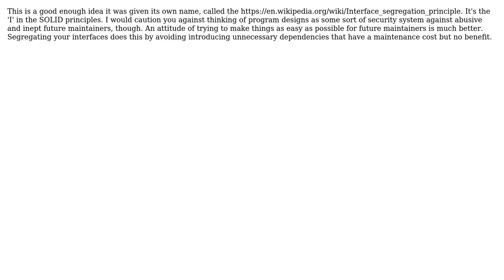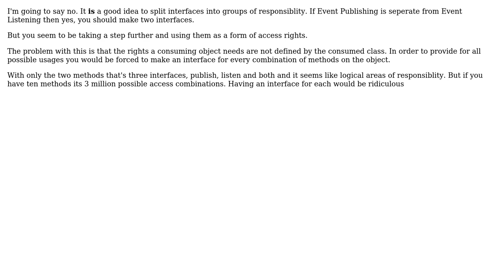Software Engineering: Is it good practice to create interfaces that limit usage? (3 Solutions!!)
Software Engineering: Is it good practice to create interfaces that limit usage?

With thanks & praise to God, and with thanks to the many people who have made this project possible! | Content (except music & images) licensed under CC BY-SA | Music | Images & others | With thanks to user user2738698 user Karl Bielefeldt user Ewan user Doc Brown and the Stack Exchange Network Trademarks are property of their respective owners. You are responsible for your own actions.